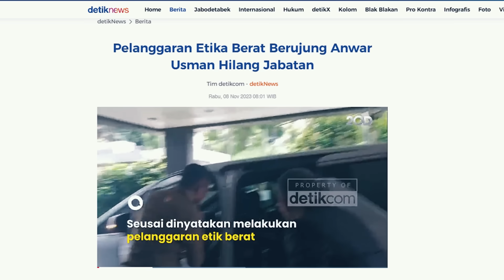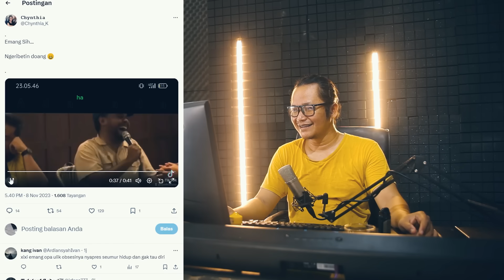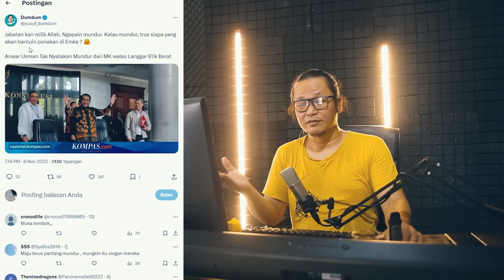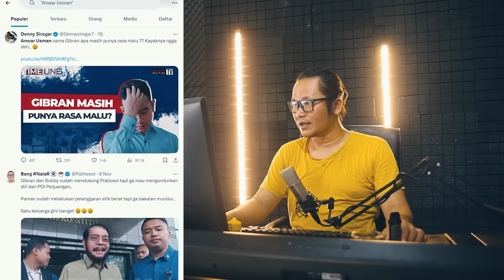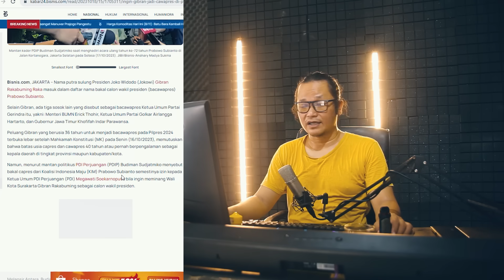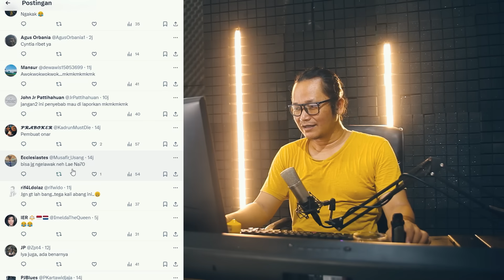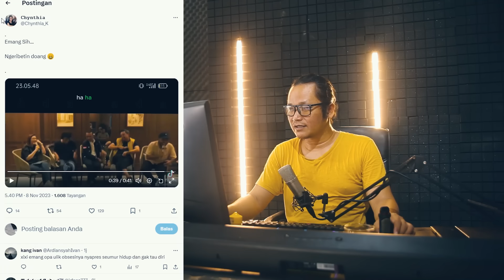BANG SUDAH BANG!!LAGI DAN LAGI JAWABAN ADIAN NAPITUPULU BIKIN NGAKAK!!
memang diketahui pada pemilu 2009 megawati berpasangan dengan prabowo,2014 prabowo dengan hatta rajasa,2019 prabowo dengan sandiaga uno dan di pemilu 2024 prabowo berpasangan dengan gibran.